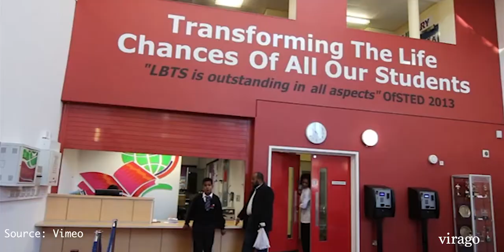Lilian Baylis was a Virago woman !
Virago is an all female run project and blog which aims to recognise the contribution that amazing hard working women make to our city and society. Follow the stories of the unsung heroines shaping our society; hear the stories & feel the change...

Lilian Baylis was a theatrical producer and manager. She managed the Old Vic and provided the starting point for the formation of Britain's Royal ballet, opera and theatre companies.

Baylis founded the Vic-Wells company which nurtured major stars' careers such as Ralph Richardson, John Gielgud, Vivien Leigh, Peggy Ashcroft and Flora Robson.

Today, her legacy remains at the Lilian Baylis Technology School, in London, named in her honour.